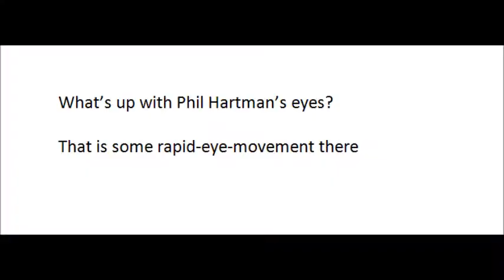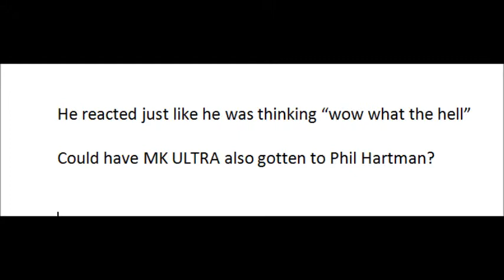Phil Hartman MK ULTRA Victim?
video i made about phil hartman a comedian at saturday night live, news radio, voice actor for the simpsons and possible mind control victim